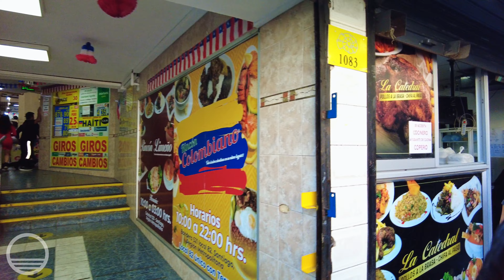Santiago Historic Center! Walk with me in Chile!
Join me on a 4K walk through the historic center of Santiago, Chile!

📸 Cameras:
I get a lot of questions about the cameras I use. Here are my main cameras:
• [GoPro Hero 11]
This is the most durable camera. It withstands the elements and can go places other cameras can’t. Also, there are so many accessories available for GoPro cameras which makes them endlessly customizable and versatile.

• [DJI Pocket 2]
This little handheld camera is very easy to pack and carry with you because of its size.

🔋 Other useful tech:
• [DJI OM 6]
• [GoPro Suction Cup Mount]
• [GoPro Enduro Battery]
• [Anker USB-C Cable]
• [Anker USB-C Power Bank]
• [Samsung Micro SD Card 512 GB]
• [Sandisk 2TB SSD Portable SSD]

✈️ Travel gear I like:
• [Peak Design Travel Duffel]
• [Bellroy Lite Duffel]
• [Peak Design Tech Pouch]
• [Bellroy Tech Kit]
• [Yeti Cooler]

🎧 Audiobooks:
I listen to all the audiobooks while on the road. Get started with a free audiobook here: